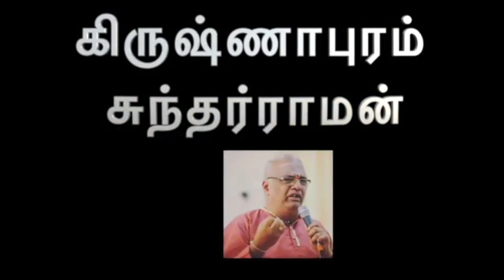கேள்வி பதில் 4 - ஆஞ்சநேயரும் ராமனும் சந்தித்தது ?? - கிருஷ்ணாபுரம் சுந்தர்ராமன்.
கேள்வி :  திரு.வெங்கட்ரமணா - வத்திராயிருப்பு.